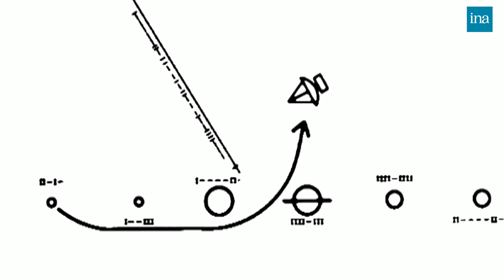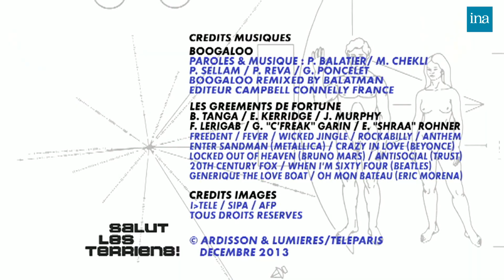Salut Les Terriens ! de Thierry Ardisson avec Laurent Voulzy, Jean Imbert ... | INA Arditube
Thierry Ardisson reçoit Delphine Batho, Laurent Voulzy, Bruno Gaccio, Jean Imbert, Caroline Pigozzi et Corentin de Chatelperron.
Le chanteur Laurent Voulzy revient sur le succès de son dernier album et ses 45 ans de carrière. Il évoque l'évolution du racisme dans la société française, donne son expérience personnelle et raconte des anecdotes racistes qu'il a subies quand il était enfant. Puis il répond à une interview "Sale bonhomme".
Ensuite, le chef Jean Imbert parle de sa victoire à Top Chef 2012, de l'augmentation de la malbouffe, de sa compagne Miss France (Alexandra Rosenfeld) puis répond à l'interview "Mister France" ; l'humoriste Bruno Gaccio discute des idées de François Hollande, de son parti politique Nouvelle Donne, critique les socialistes et répond à une interview "Moralité"; l'ex-ministre Delphine Batho revient sur son éviction du gouvernement pour avoir critiqué la baisse de budget du ministère et évoque les solutions pour améliorer l'écologie.
Tous les invités sont rejoints par la grand reporter Caroline Pigozzi pour discuter du pape François Ier.
Enfin, l'invité du samedi 20h est Corentin de Chatelperron, qui a traversé l'océan seul avec un bateau en toile de jute.

L'actrice Mélanie Doutey parle de son amitié avec Alexandra Lamy et Jean Dujardin, présente le film "Jamais le premier soir" puis répond à la célèbre interview "Par amour".
Orelsan & Gringe évoquent le début de leur carrière et leur album "casseurs Flowters" ; l'humoriste Stéphane Guillon revient sur les rumeurs entre Julie Gayet et François Hollande, présente son premier film dpuis son départ de l'émission, "Les âmes de papier" et enfin réponds à une interview "Tir aux pigeons" ; le député Jean Lassalle parle de sa marche et de sa grève de la faim pour sauver une usine de son département.
Les invités sont rejoints par Nathlie Schuck pour débatre du retour de Nicolas Sarkozy dans la vie politique.
Enfin, l'invité du samedi 20h est Sylvain Favrière, ancien soldat souffrant de névrose post-traumatique qui raconte son expérience au front et le manque de soutien de la population.